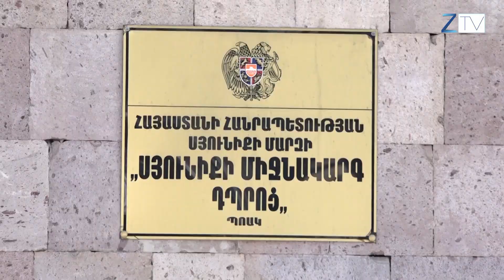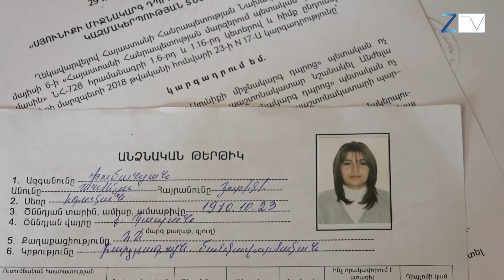Չարաշահումներ Սյունիքի համայնքի միջն. դպրոցում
Սյունիք համայնքի միջն.դպրոցում ֆինանսական չարաշահումներ են արձանագրվել: Արդյունքում գործը հանձնվել է իրավապահ մարմիններին, իսկ տնօրենը աշխատանքի ազատման դիմում է գրել: Մանրամասները Հերմինե Միքայելյանի ռեպորտաժում: